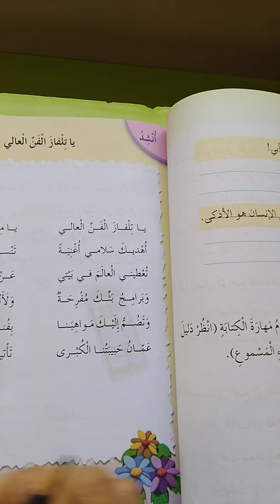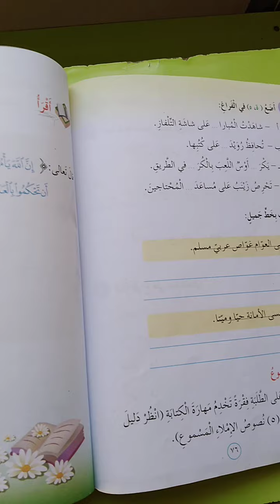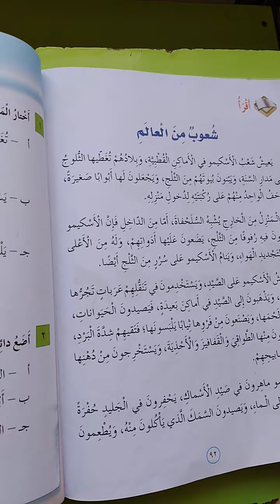حصة مراجعة للامتحان النهائي الصف الثالث اللغة العربية